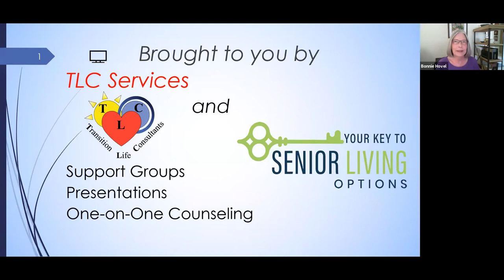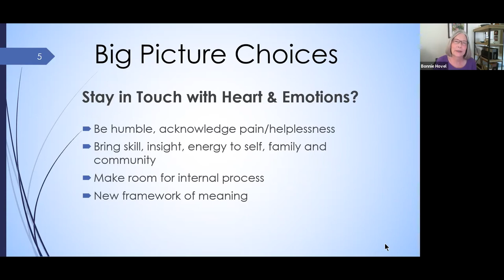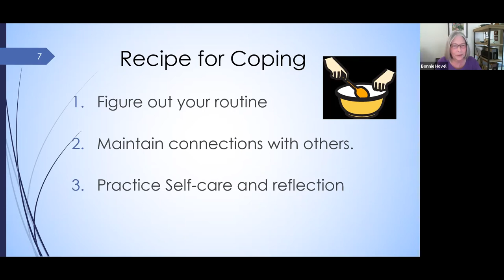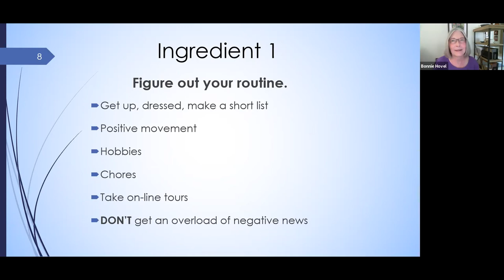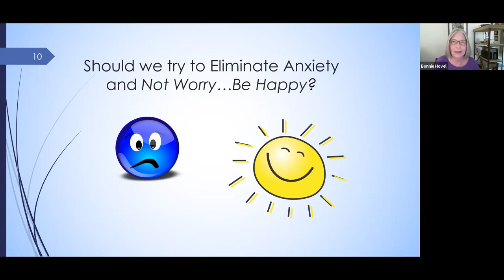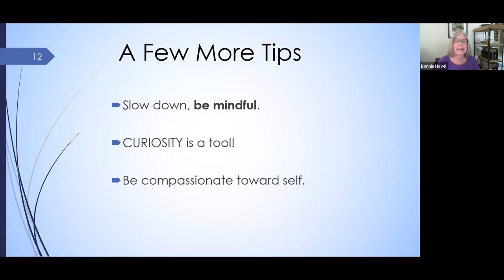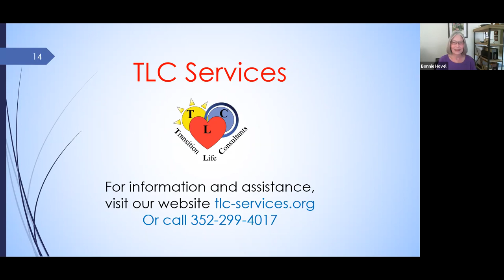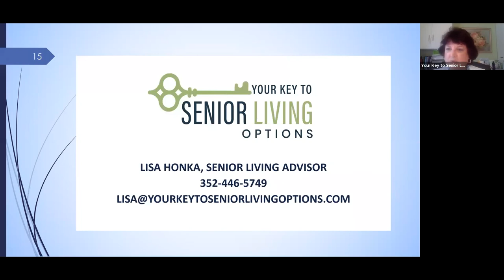Coping When You’re at Home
TLC Member Bonnie Hovel talks about steps you can take to increase your emotional comfort and reduce stress while spending more time at home.